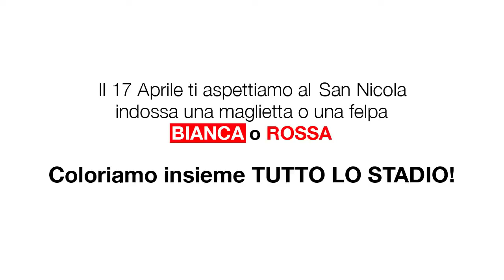Giovedì sera non andare in bianco, ma in bianco rosso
Giovedì sera, contro il Latina deve venire fuori questo indissolubile stato di appartenenza ai colori biancorossi. Lo staff e i calciatori, in un video, fanno un nuovo appello ai baresi con cui chiedono di venire al San Nicola e indossare (anche sopra i giubotti) una maglia bianca o una maglia rossa per creare un effetto cromatico unico.
Non dimenticare, inoltre, di postare e condividere sui social network le tue foto scattate allo stadio con l'hashtag happysevieniallostadio.